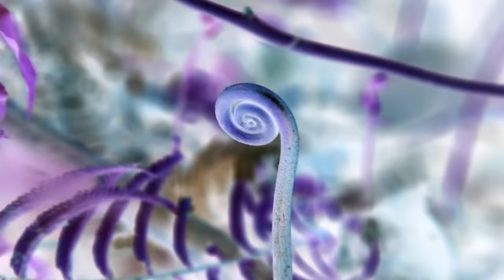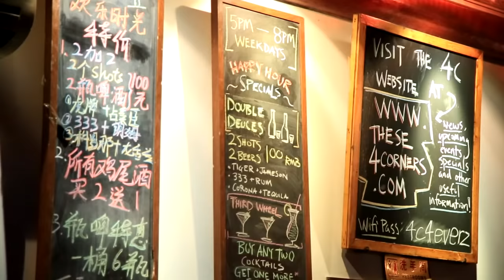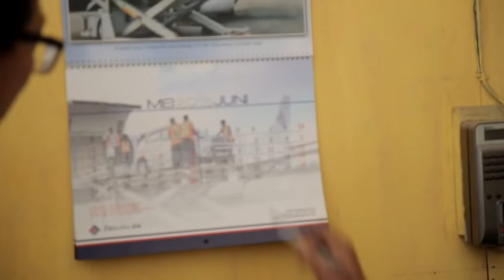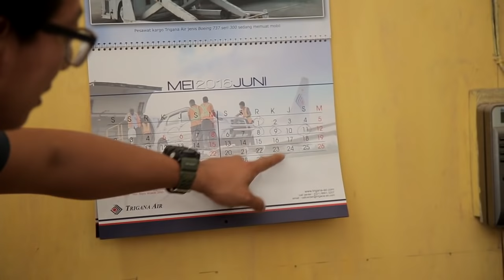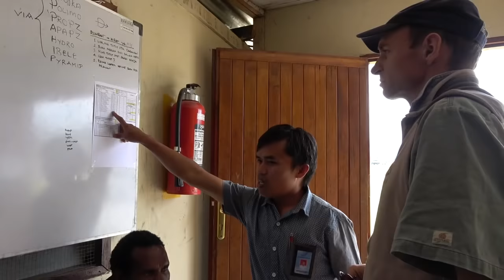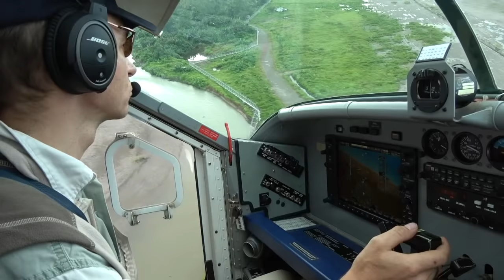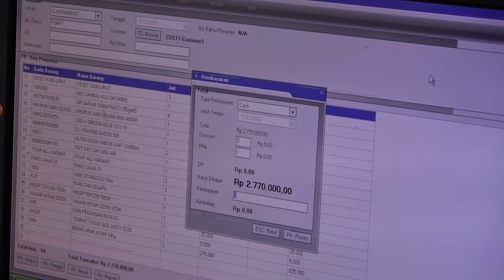【谷岳探险记】《美食猎手》第一集：旅行家+美食大厨一起寻找食人部落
一位旅行探险家和一位美食大厨, 探秘原始的食人部落和他们独特的美食之旅。澳洲以北新几内亚岛上, 仍然还有生活着原始部落生活。他们生活似乎和我们几万年前的祖先相似, 对一个旅行探险家, 想去了解他们的生活和他们世界。从美食来看, 这也是回到了食物的原本, 了解一下最原始的美食准备方式和食材。 旅行探险家谷岳和厨师骏, 深入原始雨林, 与原始部落共同生活, 记录真实的原始生活, 猎杀野猪、生吞虫子、建造树屋、丛林探险。

World Traveler | Traveling With Gu Yue(Kyle Johnson), Without A Penny